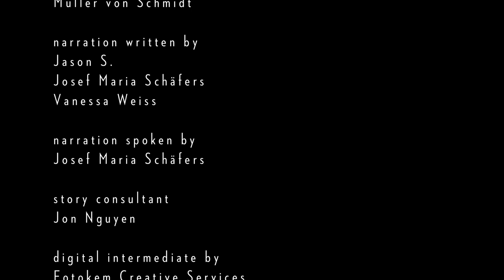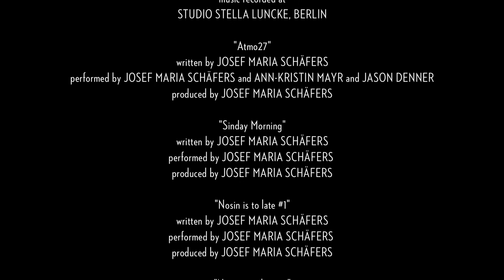Making "Twin Peaks: The Return" (Dir: David Lynch, DoP: Peter Deming, ASC)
Behind the scenes of "Twin Peaks: The Return" (2017), with a focus on the work of David Lynch directing the actors.